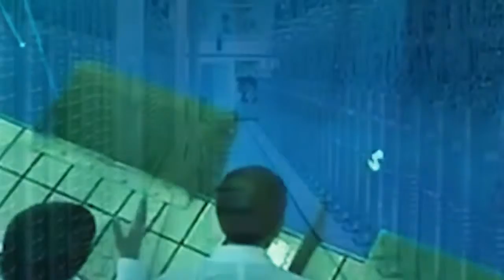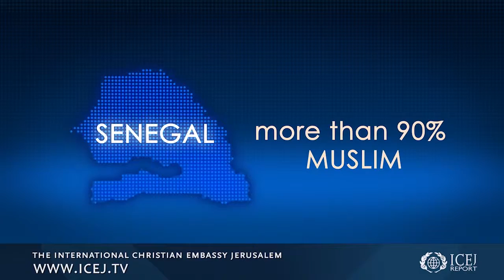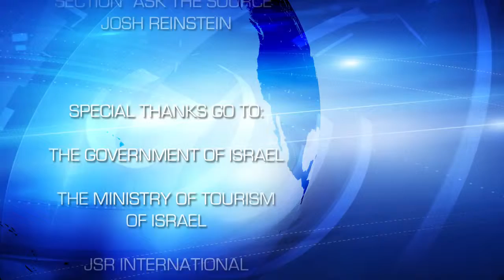Israel Now News #84